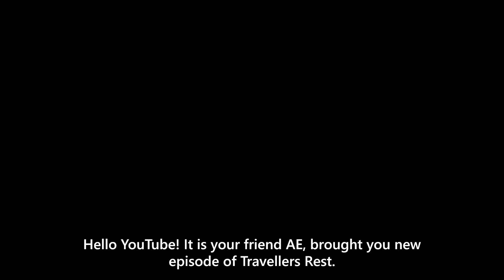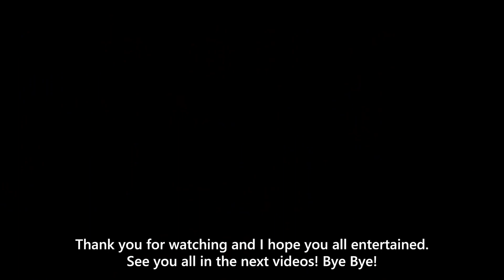[Travelers Rest] S4-08 - LET'S SEARCH NEW PROFITABLE RECIPES AS NOW STEP ON A NEW LEVEL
Fourth season of my journey to become one of the best Tavern Master continue.

What is in the store this time? The game still get new update and contents.
After animal handling now the employees and tavern's system got revamped.
After those now, the farming system got updated, and it become more bothersome. (For me personally)
Let's continue enjoy my progress to become a best Tavern Master.

Thank you for coming to watch the episode!